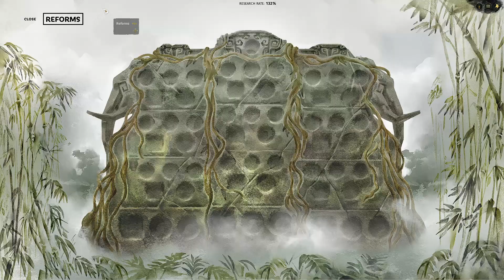Nanman Factions Preview Fates Divided DLC | Total War: Three Kingdoms